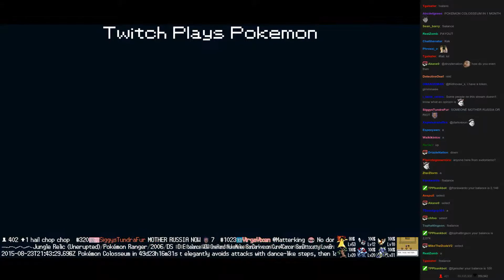Twitch Plays Pokémon Battle Revolution - Match #21522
Match #21522 [Blue: Drifloon, Primeape, Glalie] vs [Red: Dunsparce, Raticate, Ampharos]